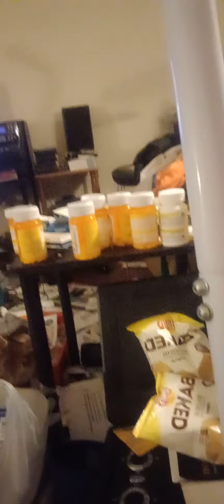Stories with or without truth and lies made up or real this is my story